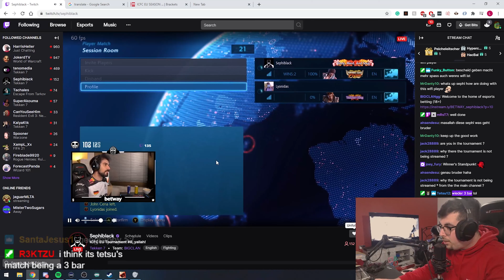Sephiblack (Miguel) vs Lyonidas(Eddy) - ICFC Season 1 Week 8 Match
As I approach my second game of the tournament, I had to fight one of the best in Europe, it's none other than Sephiblack himself with his excellent Miguel.

Twitch (Streaming schedule up on my Discord)